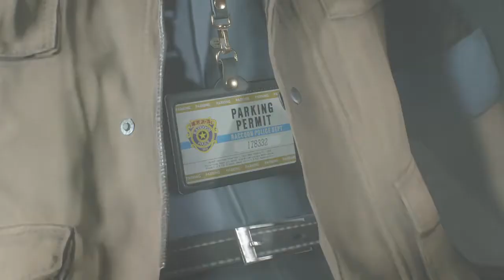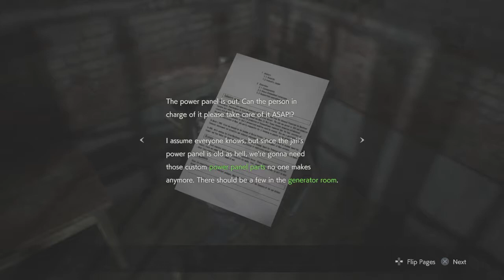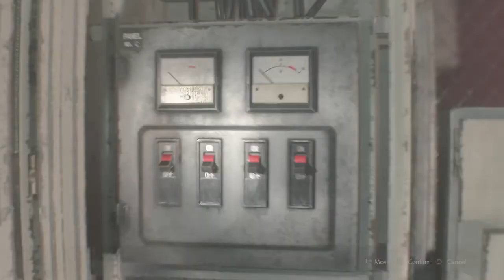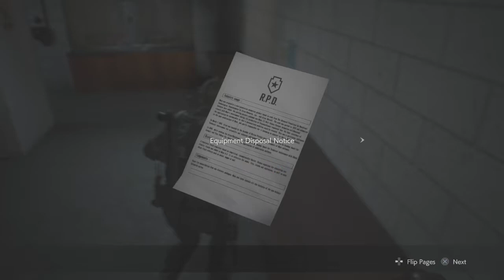Resident Evil 2 Hindi Walkthrough Part 4 - Ada (Leo)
Leon was saved by a mysterious lady. Who is she?? Get to know in the 4th part of Resident Evil 2.